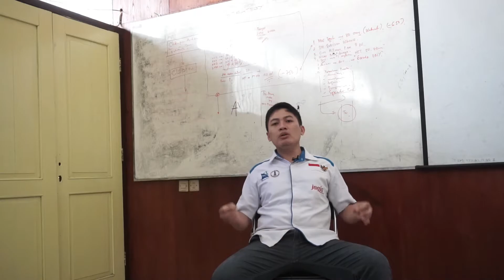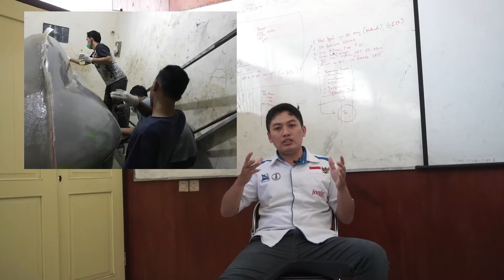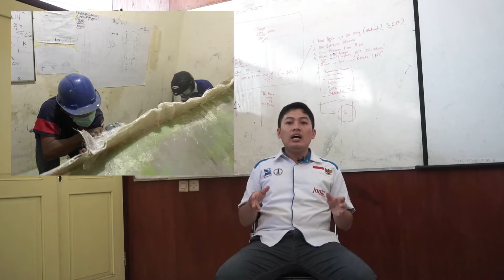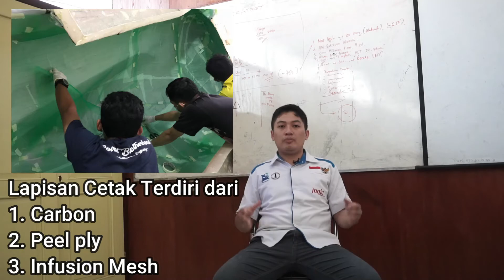Video Pembuatan Body Mobil Berbahan Fiber Carbon by Garuda UNY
Video ini dibuat untuk tujuan memberikan pemahaman mengenai proses pembuatan body kendaraan urban concept dari carbon fiber serta memenuhi penugasan matkul body Pak Afri Yudantoko, S.Pd., M.Pd. dibuat oleh Muh Nurdin Wahid